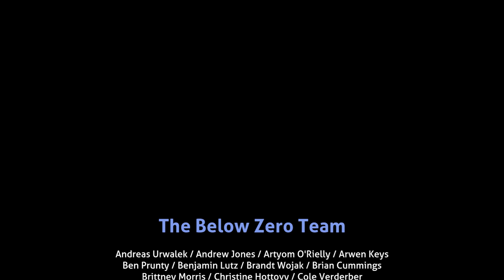Ep8: Le terrible secret d'Al-An (Subnautica: Below Zero 1.0 fr)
Hello! Cette fois on touche au but et on va pouvoir enfin permettre à Robin d'être à nouveau seule dans sa tête mais au moment de rejoindre son nouveau corps Al-An est submergé par le doute et fait des révélations surprenantes!